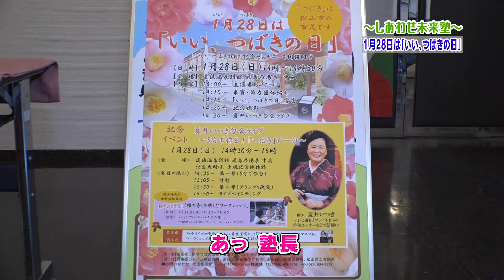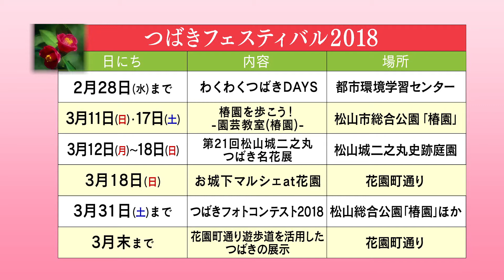大好き！まつやま 2018年2月20日放送分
いい、つばきの日
松山市の市花「つばき」。「つばき」は市内各所で見ることが出来、市民に親しまれています。松山市では、市民の方々からの提案を受け、1月28日を「いい、つばきの日」と制定しました。番組では、この日行われた夏井いつき塾長の句会ライブをはじめ、様々なイベントをご紹介します。